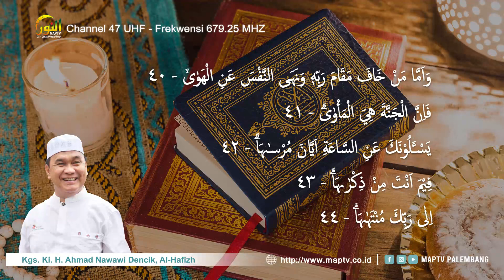79. Surat An Nazi'at| Kgs. Ki. H. Ahmad Nawawi Dencik, Al-Hafizh